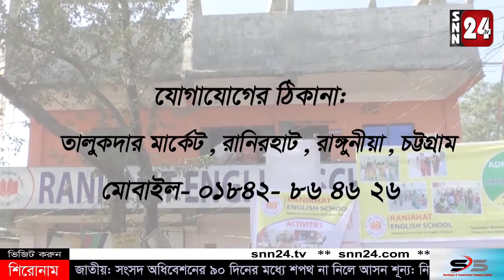শেখ হাসিনা চতুর্থবারের মতো সংসদীয় নেতা নির্বাচিত।